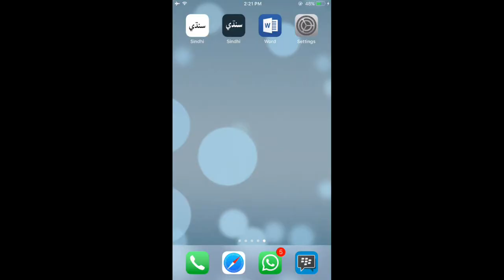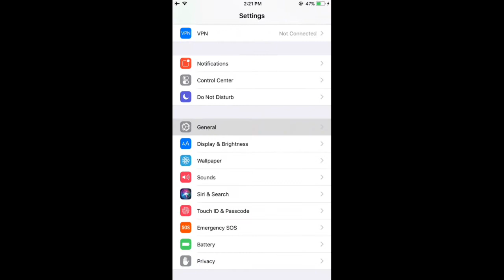Problem of Sindhi letter Kaaf "ڪ" solved in IOS11